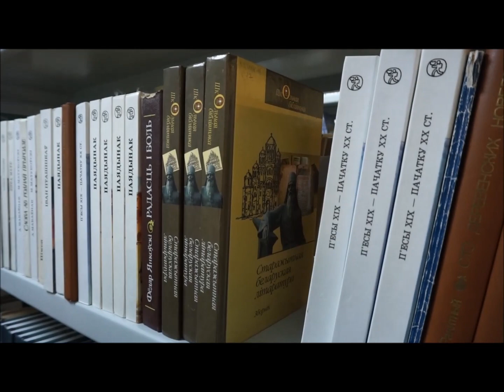Открытие школы в Вороново после реконструкции